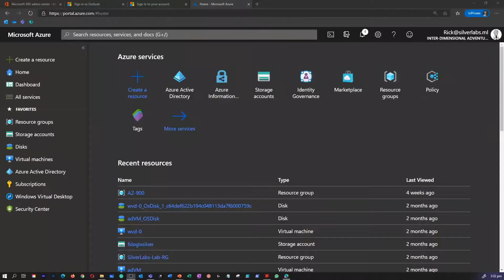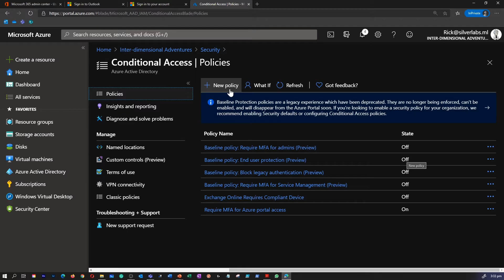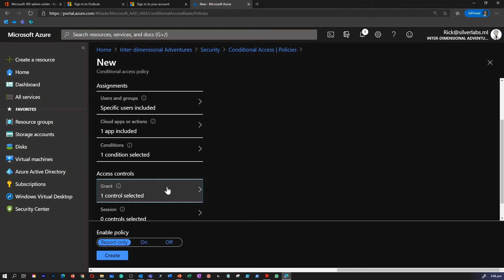MS-700 Exam EP 26: Conditional Access and MFA for Teams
⏰ Timestamps:

00:00​​​ ⏩ Introduction
00:26​​​ ⏩ Configure Conditional Access And MFA For Microsoft Teams
03:30​​ ⏩ What's Next